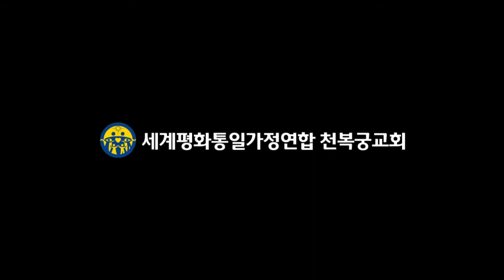02 남부 구라사와 미유키